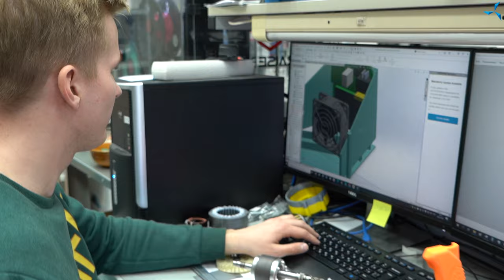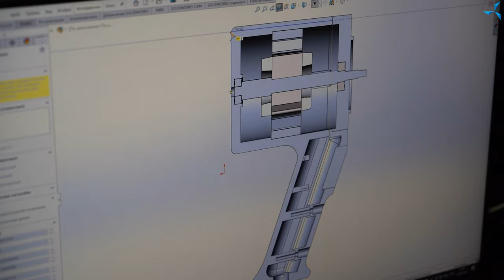Motors with "Slavyanka" in standard equipment and power tools: prototype development at "Sovelmash"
The design department is working on the development of prototypes for equipment and power tools with a built-in induction motor developed by "Sovelmash" made by applying the combined winding technology "Slavyanka".

The motor with "Slavyanka" is introduced for the following standard equipment and power tools:
• trimming saw (Interskol PTK-250/1200),
• angle grinder (Interskol UShM-230/2300M),
• angle grinder (Interskol UShM-230/2100M),
• lawn mower (ZUBR GSTs 42-2000),
• electric circular saw (Parma - 255D),
• milling machine (Makita RP2300FC).

A fragment of the work carried out by the designers is presented in the video.